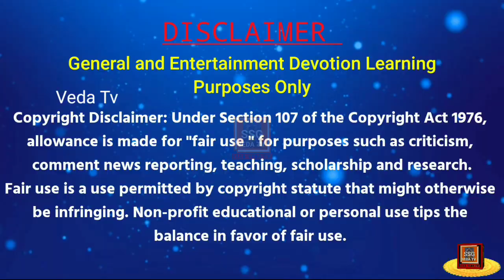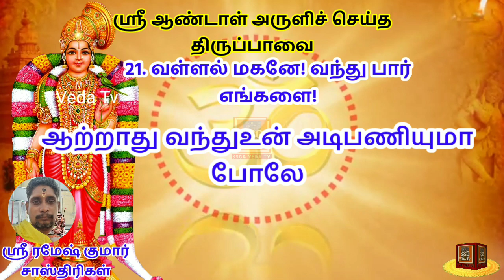ஸ்ரீ திருப்பாவை பாடல் 21 Sri Thiruppavai Padal 21 like and Share more details 👇 Description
Sri Thiruppavai Padal 21
ஸ்ரீ திருப்பாவை பாடல் 21

General and Entertainment Devotion Learning Purposes Only

Support me for Motivation